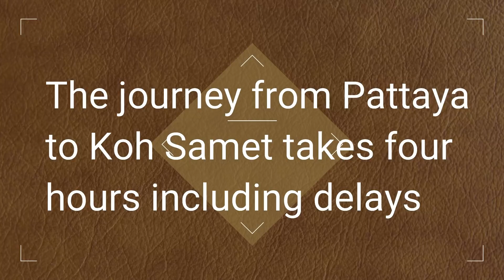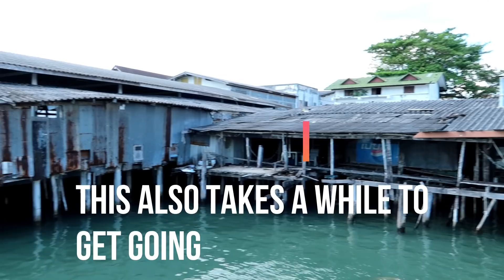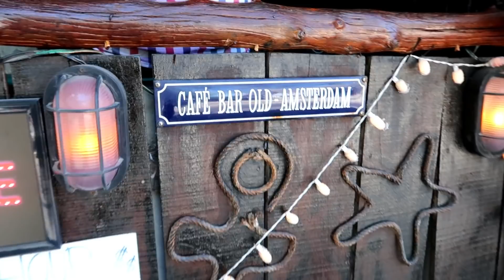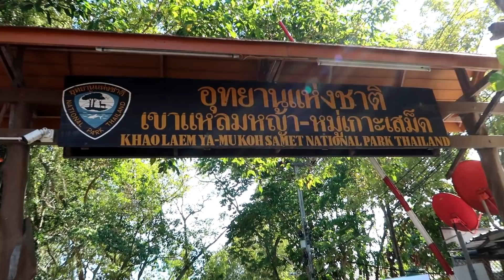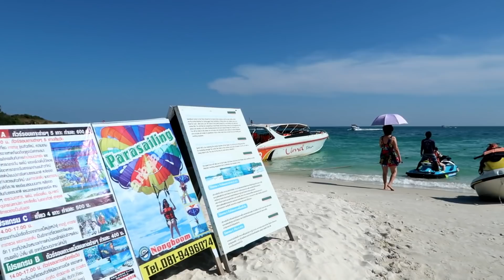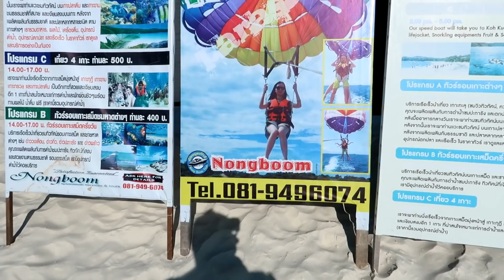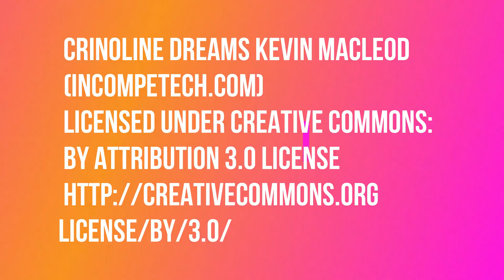KOH SAMET IS A BEAUTIFUL ISLAND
Koh Samet or Ko Samed?  Whatever it's called, it's a beautiful island not far from Rayong, Thailand, and easily accessible from Pattaya or Bangkok.  The beaches are white and powdery, the water is simply stunning.  It has a real island feel to it and it's well worth a visit.  This is the first part of my three day visit.